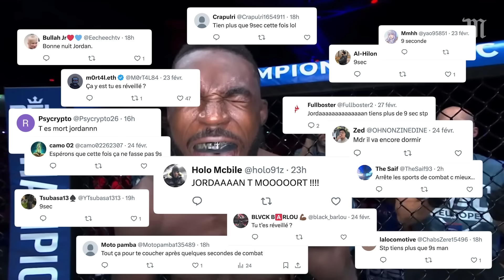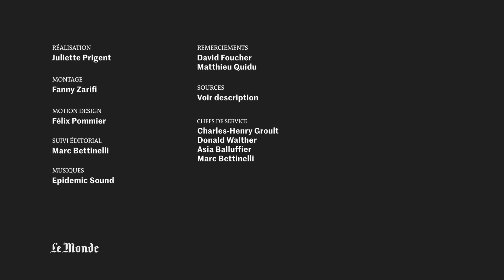En MMA, comment le « trash-talking » peut rapporter gros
Dans le MMA français, Cédric Doumbé est le roi du trash-talking (« provocation verbale »). Si bien que certains spectateurs connaissent moins ses performances sportives que ses provocations à répétition envers ses adversaires. A l’approche de son combat contre Baysangur Chamsoudinov, alias « Baki », le jeudi 7 mars à l’Accor Arena de Paris, le combattant enchaîne les vidéos sur les réseaux sociaux avec un slogan : « Bonne nuit Baki ».

Provocations, autoglorification et insultes, le trash-talking est très utilisé dans le MMA. Et ce n’est pas pour rien : cette stratégie de communication est, pour un combattant, un élément essentiel qui peut changer sa carrière.